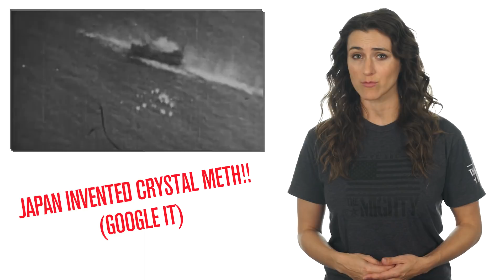The Nazi's (insane) plan to invade America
In March 1942, the U.S. was fully engaged in the second World War, fighting against Japan and Germany. The Pearl Harbor attack had happened just months prior, and now there was a U-boat war happening right off the eastern seaboard of the United States.

Americans were understandably nervous. Then Life Magazine scared the heck out of its readers with an article about what would happen if the Nazis and the Japanese decided to invade.

In an article titled “Now the US must fight for its life,” Life shared maps of a potential invasion that must have been pretty terrifying to John Q. Public in the early days of the war.

It was also completely insane.